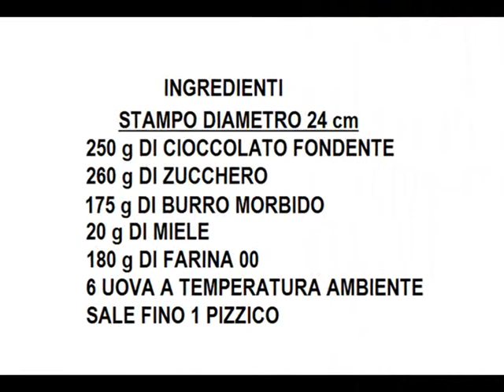TORTA SACHER O SACHERTORTE RICETTA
è la torta al cioccolato  più conosciuta e apprezzata al mondo.